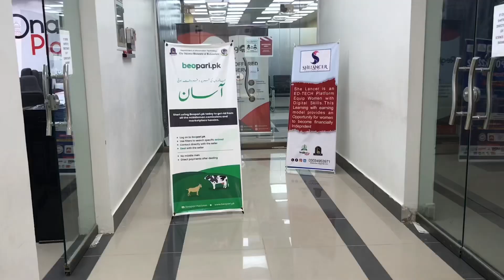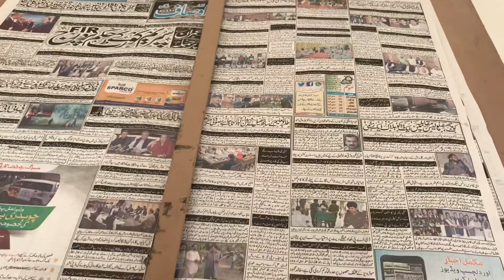My First Day In Islamia University of Bwp 😥🤥Masohailofficial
my first day at university
my first day in Islamia university of Bahawalpur
mara university main first day kaisy guzra
iub m mara pehla dn
my first day at college
my first day in media studies department iub
my first day
my Vlog
my Vlogs
my daily Vlogs
یونیورسٹی میں میرا پہلا دن کیسے گزرا
آئ یوبی میں میرا پہلا دن
اسلامیہ یونیورسٹی آف بہاولپور میں میرا پہلا دن کیسے گزرا
یونیورسٹی میں کیا کجا ہوتا ہے
یونیورسٹی کی ویڈیوز
یونیورسٹی سکینڈل
آئ یوبی اسکینڈل
اطہر محبوب
iub Scandle
iub university Scandle
university Scandle iub
islamia university Scandle iub
hostel ki larkyan
hostel k girls
hostel k larki n bta dya
iub k larkyan
iub k Scandle iub video Scandle

مزید ویڈیوز دیکھنے کیلئے چینل لائل شیئر اور سبسکرائب کریں۔
شکریہ۔